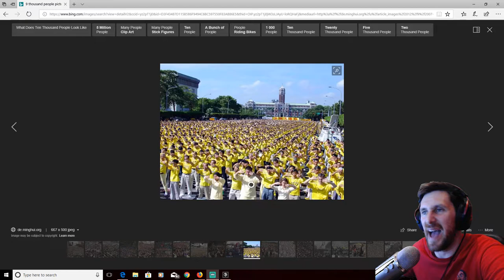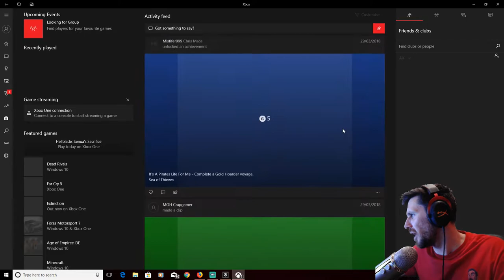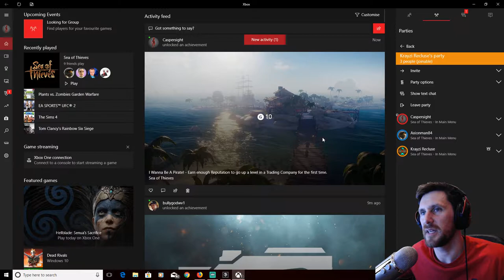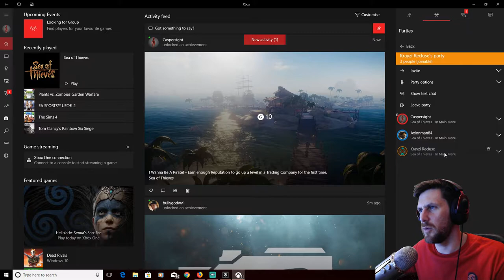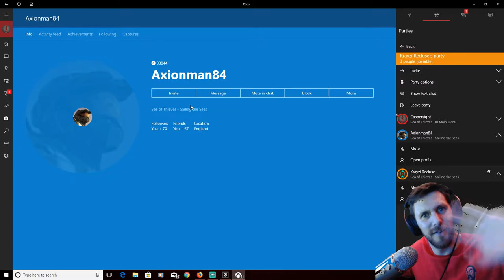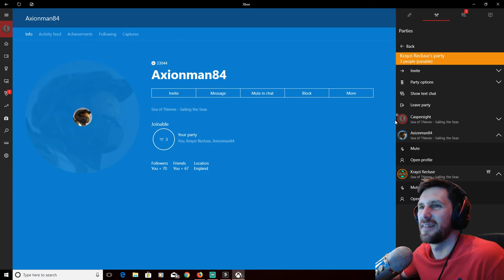Sea of Thieves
Lets go Live on Sea Of Thieves, 4 men in a boat, what could possibly go wrong? well lets sea :) Sea of thieves live stream for the first time multi player on the PC Max Graphics please. Sea of Thieves is a new type of multiplayer game that delivers all you need to live the free-roaming pirate life. Whether adventuring as a group or sailing solo, you'll encounter other crews... but will they be friends or foes, and how will you respond
There are countless ways to make your mark on Sea of Thieves' stunning world. The more voyages and adventures you see through to the end, the greater your reputation becomes and the more opportunities unfold before you
Also enhanced for Xbox One X. As an ever-evolving game, Sea of Thieves will be continuously updated after launch with new features, adventures and ways to play
Venture out onto a vast, open ocean, uncovering new regions scattered with unspoiled islands and the sunken ships of less agile sailors. You're free to approach this world and its wealth of challenges however you choose. Sail for the sheer joy of discovery or undertake dramatic voyages, following maps and untangling riddles, learning to expect the unexpected